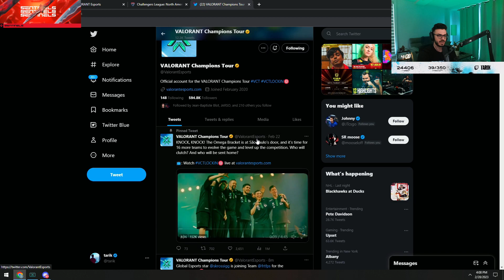Tarik about New Agent in Valorant